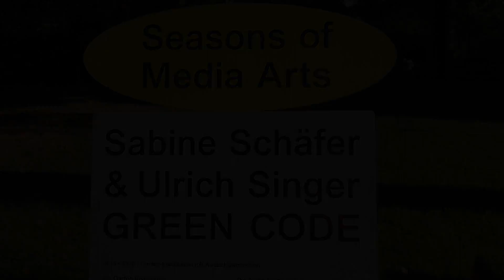Seasons of Media Arts Karlsruhe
Monumentale Lichtinstallationen, Medienprojektionen an Gebäudefassaden und auf Straßen, künstlerische Interventionen und experimentelle Veranstaltungen – das Medienkunstfestival »Seasons of Media Arts« präsentiert digitale, interaktive und virtuelle Kunst im öffentlichen Raum und verwandelt Karlsruhe in eine Bühne innovativer, kooperativer und vernetzter Medienkunst.